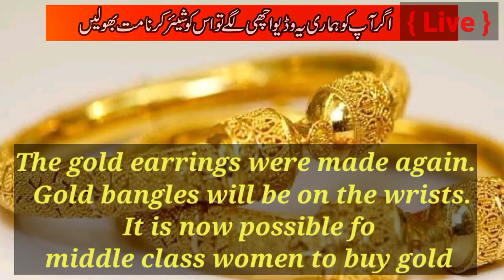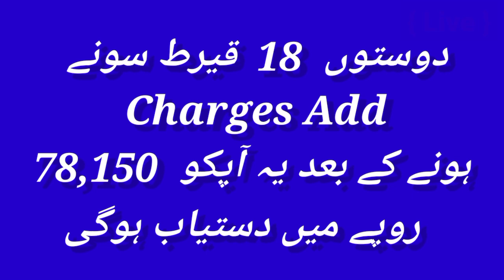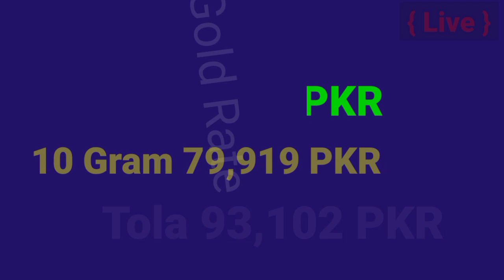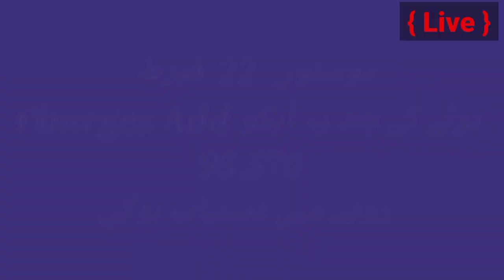Gold Rate Today in Pakistan | Aaj Sooney ki Qeemat | Gold Price | 29 May 2021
Cover Topic

                            ( NOTE )

                        ( ISCLAIMER )